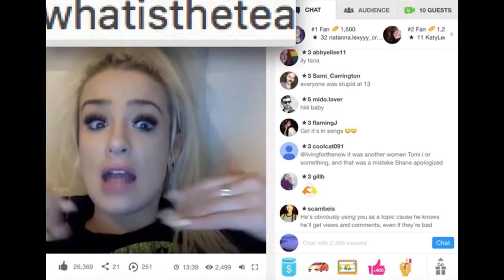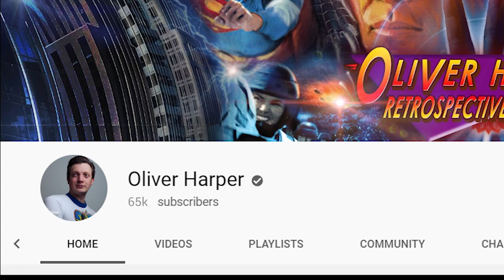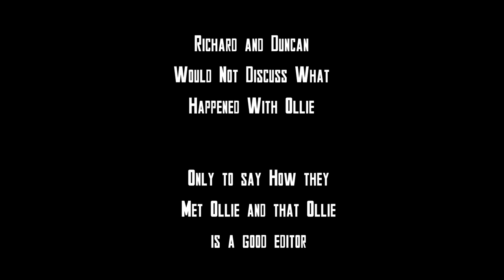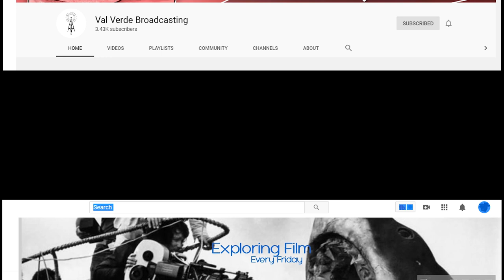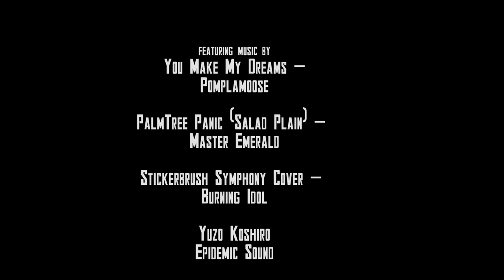Creation of VVB : Did Oliver Fire Them?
What Really Happened Between Val Verde Broadcasting and Oliver Harper?

While this video does look at the possible reasons behind why popular british YouTuber Oliver Harper and his friends Richard Jackson and Duncan Casey parted ways the video mostly focuses on how Richard and Duncan have rebuilt themselves from the ground up following the split from Oliver Harper. I really think that in each YouTubers story there are things we can learn. This series of videos (beginning with the PewdiePie episode) looks to see what those lessons are.